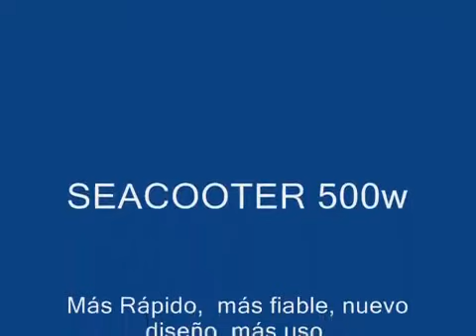Sea Scooter TurboJet - Maxihobby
Si quiere disfrutar como nunca hasta ahora lo había hecho en el mar, la playa e incluso la piscina, debe conocer y probar el Seascooter Pir v3 2 velocidades.